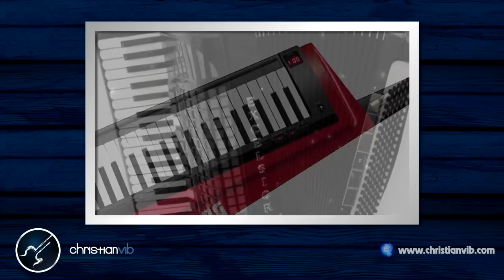Cómo tocar Piano para Principiantes / CURSO COMPLETO: Lección 1 (HD) Tutorial - Christianvib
Aquí encontrarás una serie de videos que contienen lecciones para principiantes que quieren aprender a tocar el Piano desde cero. ¡Anímate a sacar el músico que hay en ti!